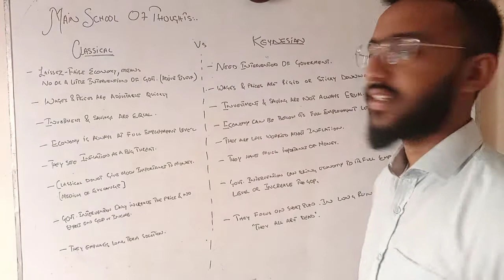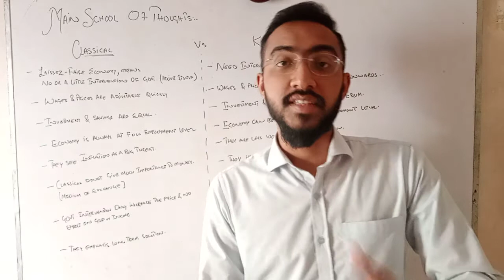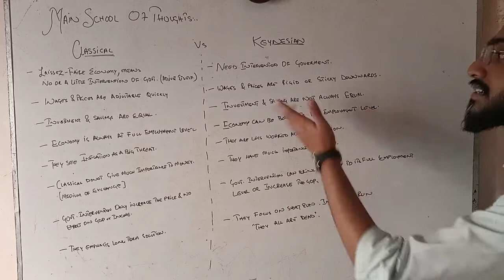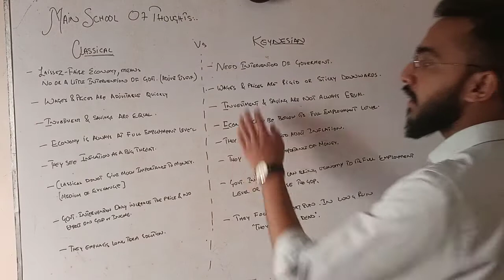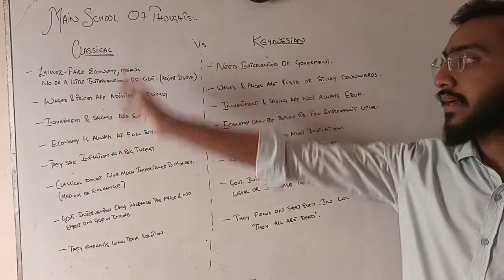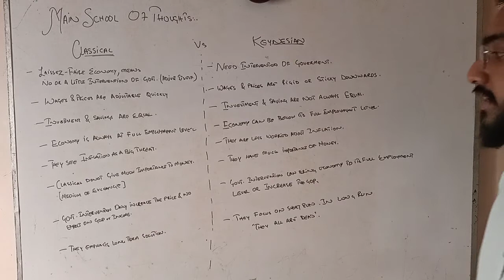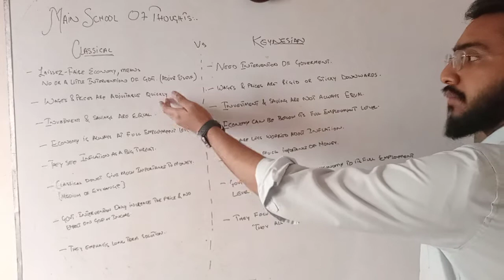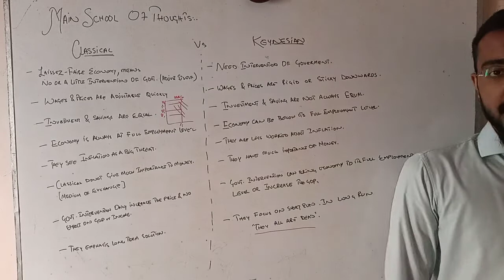Classical vs Keynesian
This video shows the major differences between Classical school of thought and Keynesian school of Thought.
This is the basic video which students must have to watch before stepping into macroeconomics or monetary course.